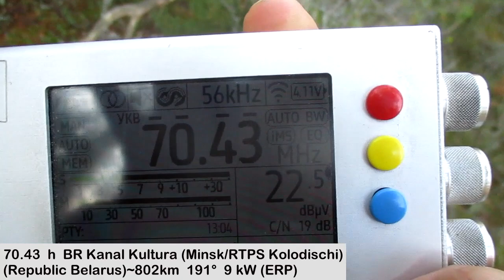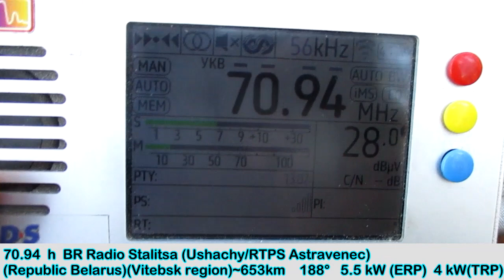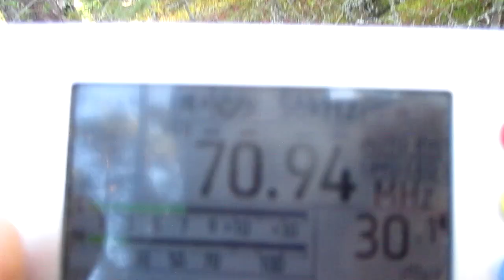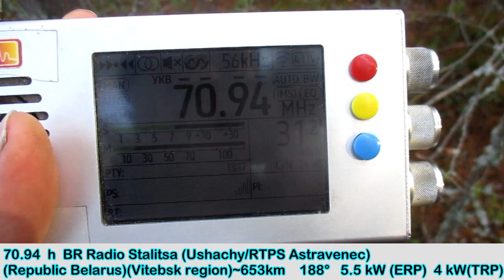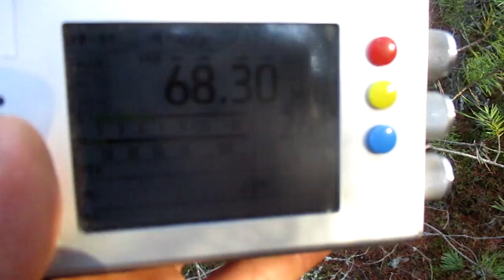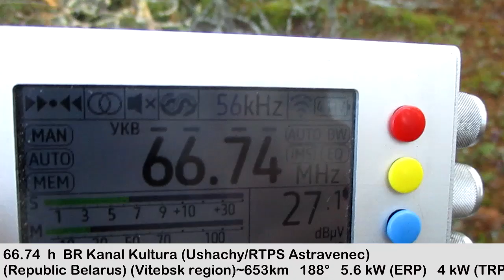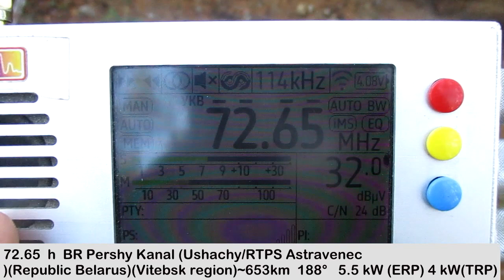Tropo from Rep. Belarus in Priozersk(Saint-Petersburg region)(20.10.2024)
receiver:TEF 6686 (Portable)
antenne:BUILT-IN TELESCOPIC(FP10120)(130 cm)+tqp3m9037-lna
location:Priozersk(SPb-Region)
time 10:04-10:35 GMT (13:04-13:35 MSK)
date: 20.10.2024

marked stations received for the first time